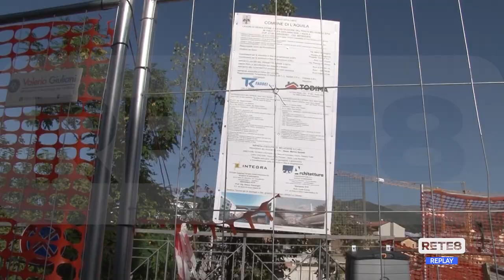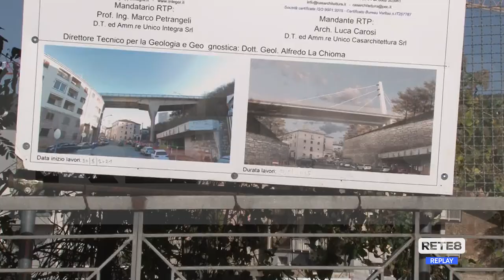L’Aquila - Prima pietra del ponte Belvedere